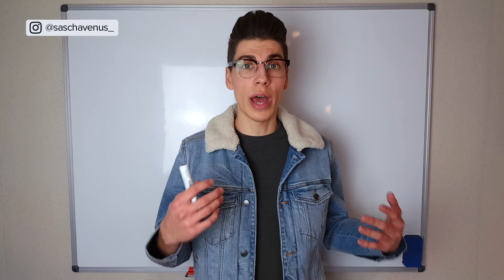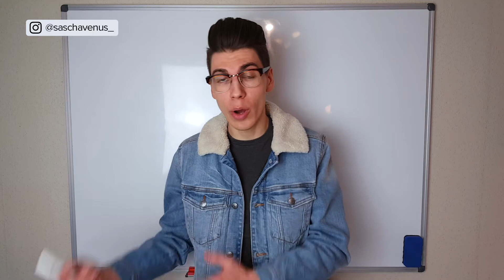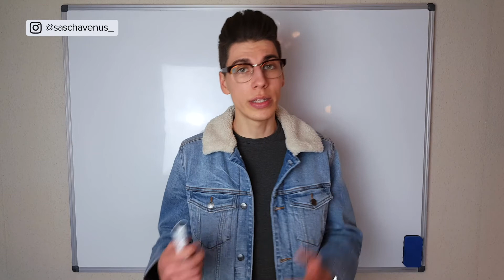How To Grow A Personal Instagram Account In 2020 (EXPOSED)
Let's talk social media!